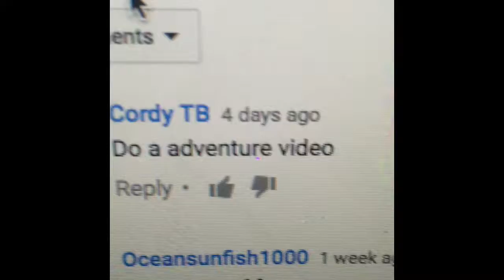Magic kazoo 2